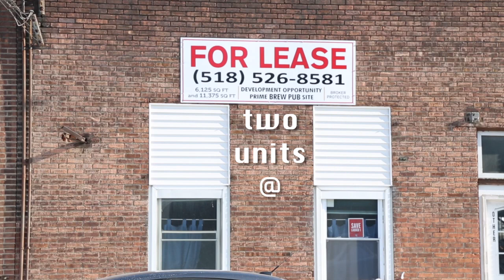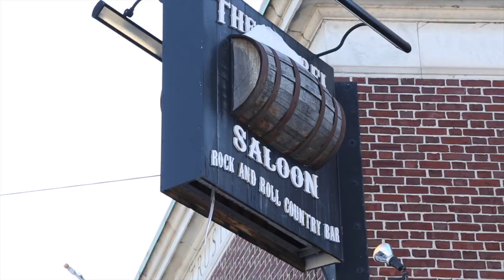897 Broadway, Albany, NY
2 unit prime brewery space available for immediate lease